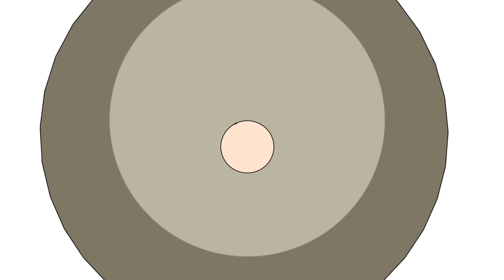MARCELLO - RAGAZZI FUORI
Tutte le scene di Marcello (Giuseppe Pirico) dal film Ragazzi fuori!

Miniatura: By. ZOLOG